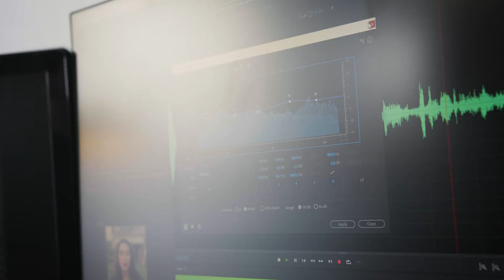Video Production Steps - Audio Post-Production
Another step of Video Production:
Audio Post-Production 🎤

And why is it so important?
A simple thing like the sound level of your voice can break your video, but there is more to it. Find out about it in this interview with an audio professional, Max Micozzi Svendsen.

The main steps of audio post-production:
1. Checking the audio
2. Editing the dialogue
(EQ – Leveling - Noise reduction)
3. Foley (Rerecording…)
4. Sound design + Music
5. Mix of everything

And let me know if you do this little exercise, trying to guess every single sound in a movie scene!